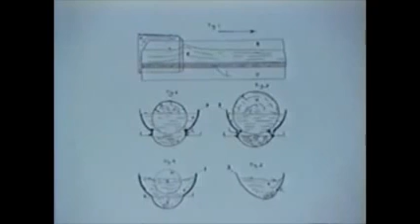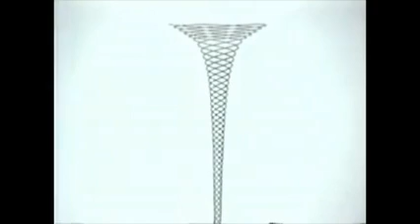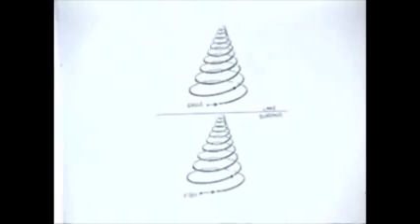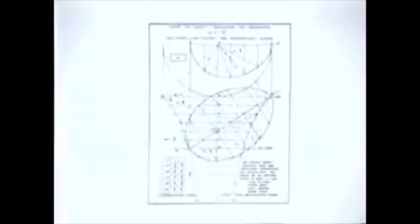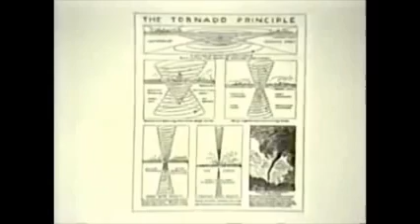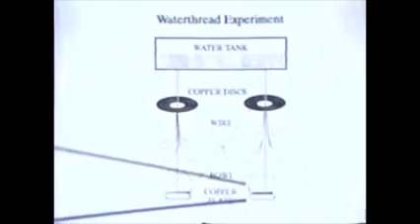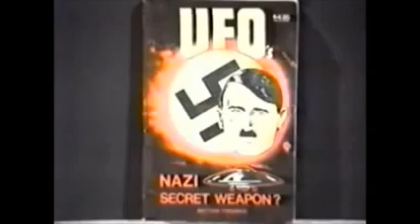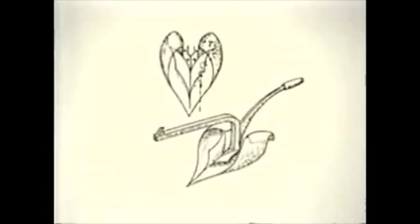Water H2O Vortex 🌀 Free Energy Implosion Tom Brown Nature was my Teacher 👽 Viktor Schauberger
Tom Brown, water, h2o, vortex, implosion, free energy, Viktor Schauberger, Nature was my Teacher

Alien UFO Agenda Secret Underground Bases Free Energy Conspiracy Theory Documentaries research!  Best UFO documentaries of all time!

This is Tom Brown 's fascinating video documentary Nature Was My Teacher - The Vision of Viktor Schauberger which vividly presents the natural philosophy of famous Austrian forester Viktor Schauberger who developed his own way of understanding nature's principles and by emulating them developed many machines and useful ways to harness the natural energy in a non-destructive way.

Water Vortex 🌀 Free Energy Tom Brown Nature was my Teacher 👽 Viktor Schauberger YouTube Playlist

Viktor grew up among the magnificent Austrian forests, wanting to become a forest warden like his father, grandfather, great grandfather and his father, before him. But life was to take Viktor far from the peace & solitude of the great mountains and forests.

Instead he was to lead the struggle to preserve the Earth, the forests and rivers; attacking the exploitation of nature, as early as the 1920s. Nature was his teacher - through an understanding of nature's principles, seen in the flowing motion of water, he gave the world a vision of how technology could be transformed to render free, non-polluting energy for our use.

He warned of the consequences, facing humanity, if the present death-oriented technology continued! He died, betrayed by the same powers who promised to make his dreams a reality - commercial gangsters, who TAKE ALL and give NOTHING in return!
From Google Videos.

The inventor of what he called "implosion technology", Schauberger developed his own theories based on fluidic vortices and movement in nature.

Viktor Schauberger (June 30, 1885 to September 25, 1958) was an Austrian forester/forest warden, naturalist, philosopher, inventor and Biomimicry experimenter.

Schauberger’s theories appear not to have received acceptance in the mainstream western scientific community, as replication proves either too difficult or results vary from previously published data. However, Schauberger’s work remains an inspiration to many people in the Green Movement for his own observations of nature.

He built actuators for airplanes, ships, silent turbines, self-cleaning pipes and equipment for cleaning and so-called "refinement" of water to create spring water, which he used as a remedy.

Schauberger's theories appear not to have received acceptance in the mainstream western scientific community, as replication proves either too difficult or results vary from previously published data.

However, Schauberger's work remains an inspiration to many people in the Green Movement for his own observations of nature.  From Wikipedia.

Nature was my Teacher Viktor Schauberger